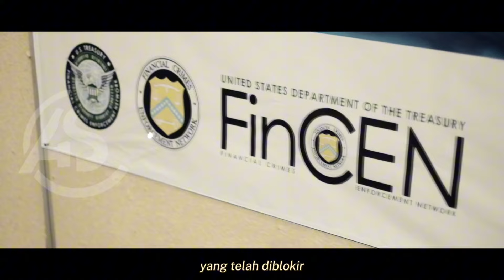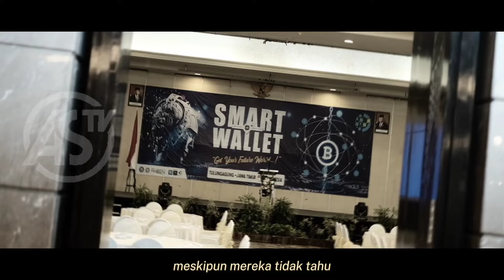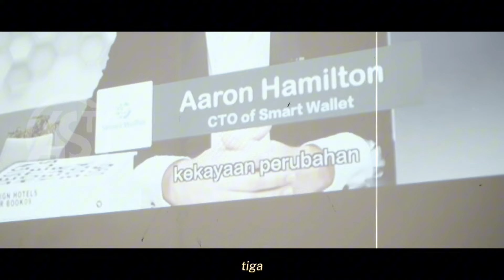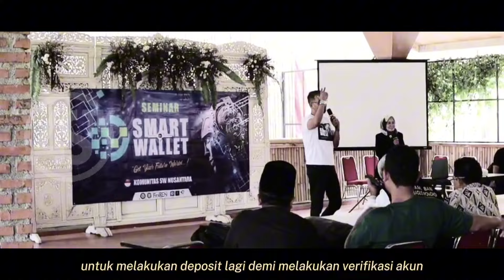Smart Wallet Aplikasi Penipuan! Mulai Dari Tahun Berdiri Hingga Logo Milik Perusahaan Lain